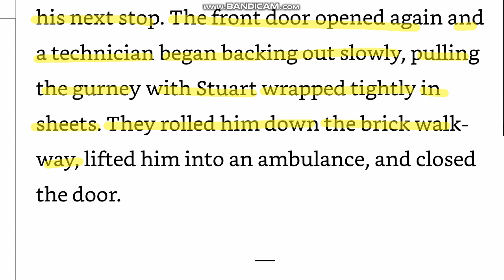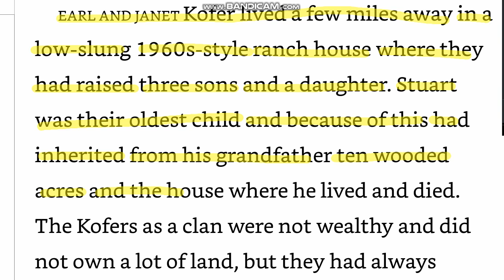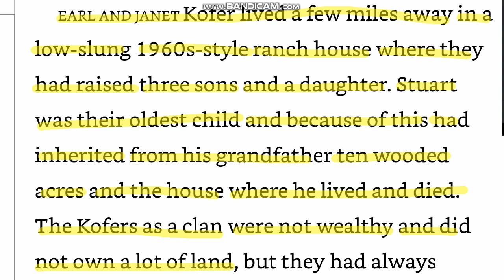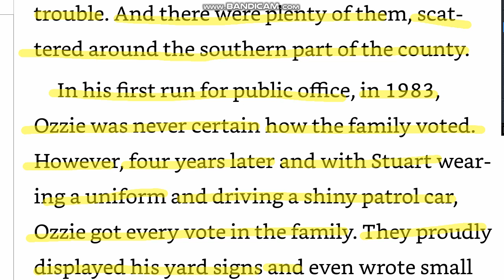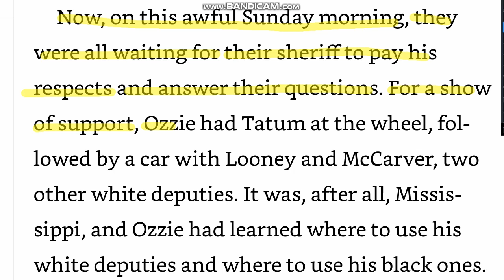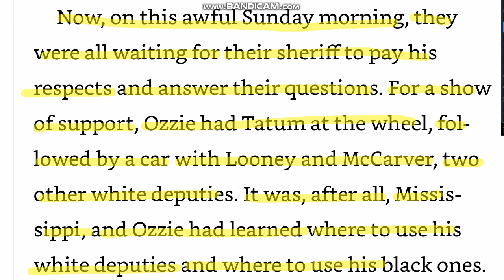존그리샴 직독직해 A Time For Mercy_41 (5분습관 원서읽기 영어독해)